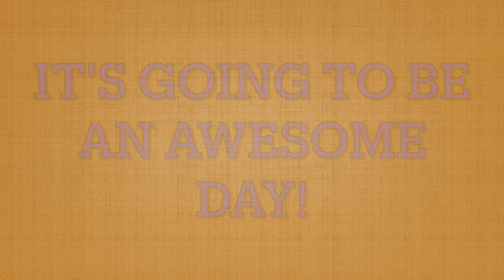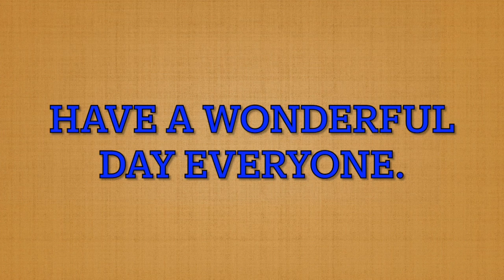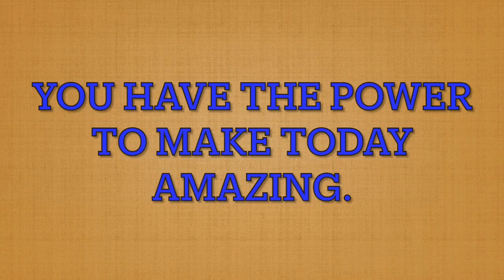2 26 24 Announcements